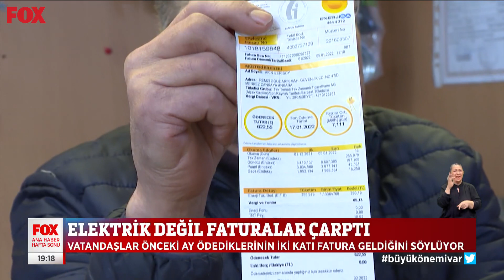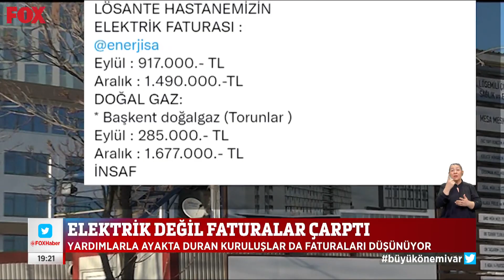Elektrik faturaları kabus gibi! 22 Ocak 2022 Gülbin Tosun ile FOX Ana Haber Hafta Sonu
Vatandaşa elektrik faturası şoku... 22 Ocak 2022 Gülbin Tosun ile FOX Ana Haber Hafta Sonu öne çıkan haberler yayında hemen izle!